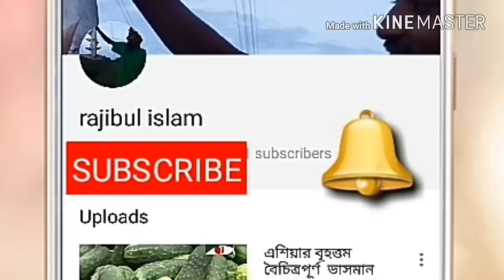প্রশ্ন উত্তর পর্ব ১....আর এ এস ও একুয়াপনিক্স পদ্ধতিতে মাছ চাষ..Question n Ans about RAS System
আর এ এস ও একুয়াপনিক্স পদ্ধতিতে মাছ চাষ করবেন??সমস্যা সমাধানে দেখুন প্রশ্ন উত্তর পর্ব